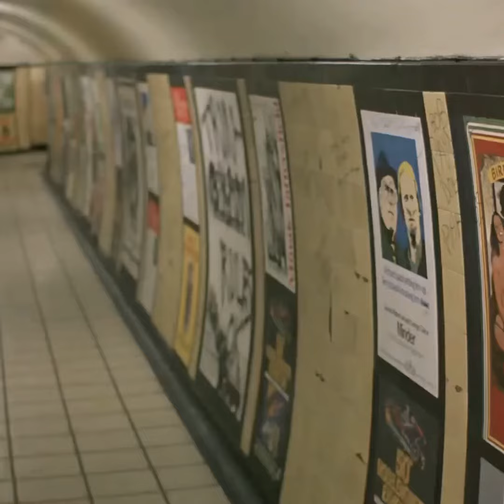Computer - Orange Kid